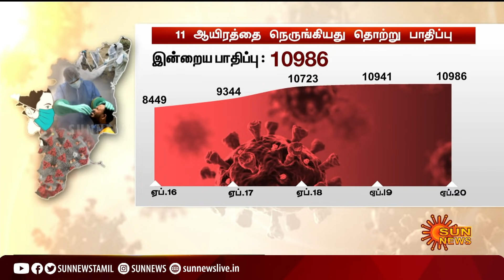ஒரே நாளில் கொரோனாவுக்கு தமிழகத்தில் 48 பேர் பலி | Corona Death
CoronaDeath | CoronaTamilnadu | CoronaSpread | ஒரே நாளில் கொரோனாவுக்கு தமிழகத்தில் 48 பேர் பலி | Corona Death